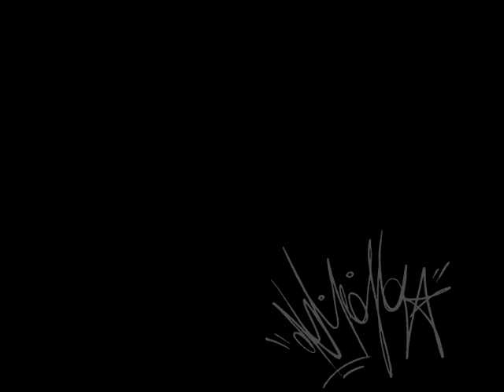RICHIES PLACE- ROSARITO BAJA CALIFORNIA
richies place ROSARITO